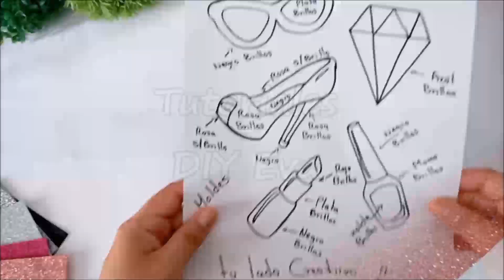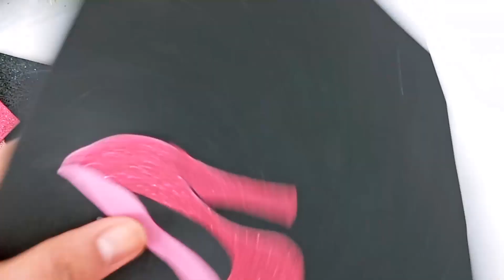llaveros en foami escarchado para mujer 👠💄fáciles y bonitos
Ideas hermosas, fáciles y súper rápidas de realizar en foami o goma eva

Hola!!! amig@s de Eva
Este canal es para todas aquellas personas apasionadas por las manualidades de Foami "Goma Eva" o Fomix "Material Micro-poroso"
Las ideas que verás aquí son ideales para decoración, trabajos escolares o cualquier otro proyecto y las puedes realizar para tu casa, vender o regalar